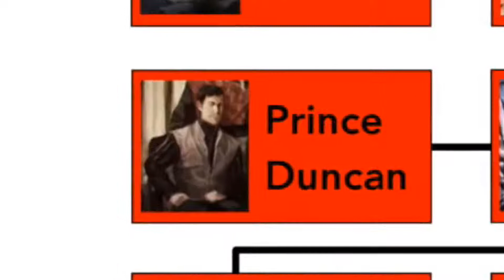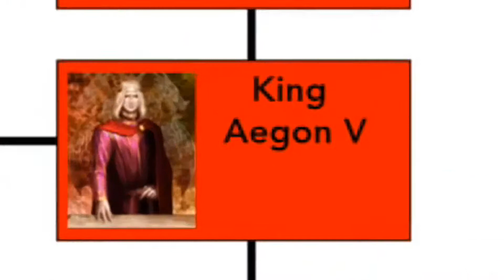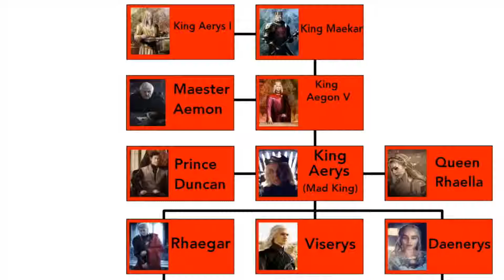Jenny Song Explained in HIndi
Robert rebellion ;-